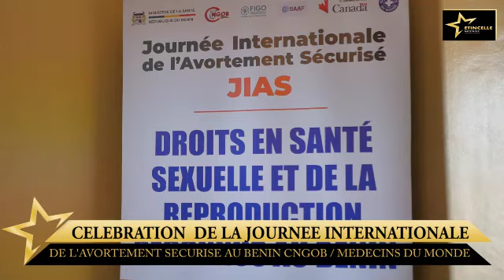JOURNÉE INTERNATIONALE DE L'AVORTEMENT SÉCURISÉ (JIAS).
Célébration de la Journée Internationale de l'Avortement Sécurisé (JIAS) 2023 par le collège national des gynécologues obstétriciens du bénin (Cngob) et Médecins du monde suisse au Bénin